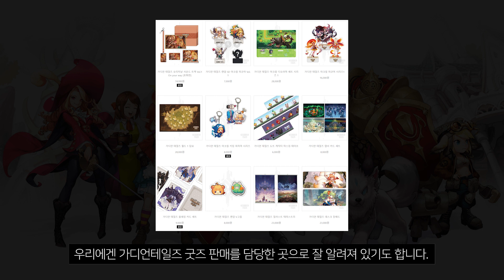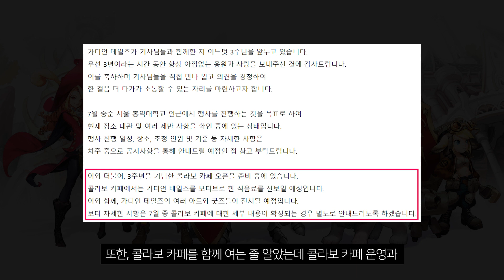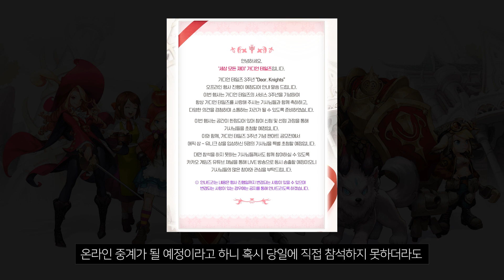가디언테일즈 김부강 디렉터 떴다! 3주년 'Dear. Knights' 오프라인 행사 안내